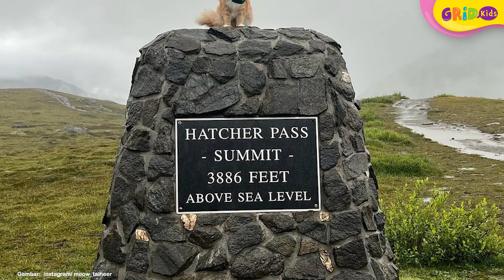Top 8 Kucing yang Punya Banyak Followers, Ada yang Suka Berpetualang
Hai Kids! Kalau kita memelihara hewan ini, kita akan melihat berbagai tingkah unik kucing yang lucu dan menggemaskan. Karena tingkah lucunya, ada beberapa pemilik kucing yang membuat akun instagram untuk hewan berbulu ini agar bisa merekam berbagai moment. Namun, ternyata banyak yang menyukai kucing ini dan followersnya sampai jutaan loh! Siapa saja kucing ini? Yuk kita cari tahu!

GRIDSKIDS ARE ALL ABOUT FUN!